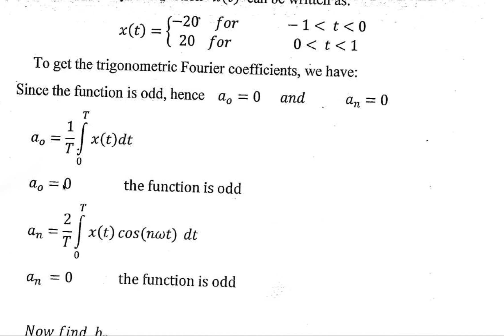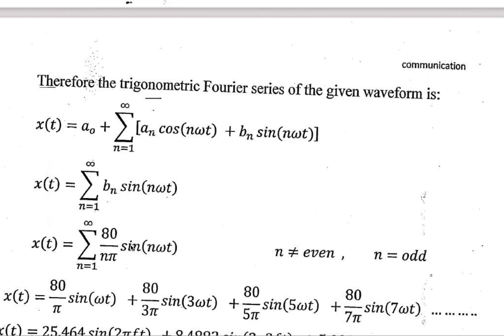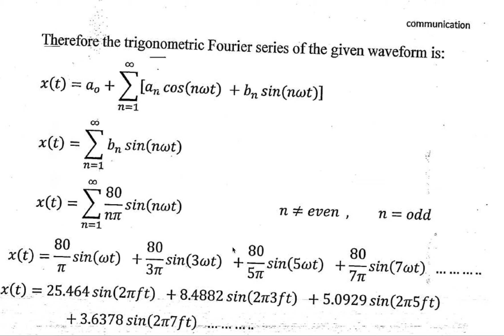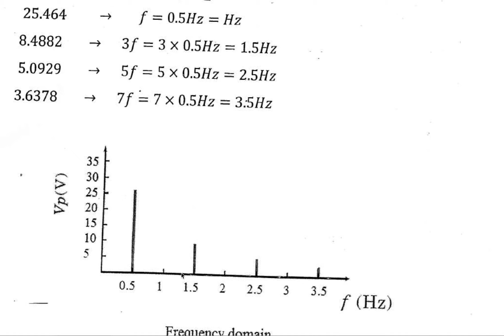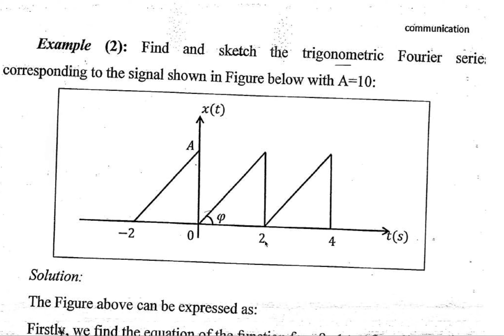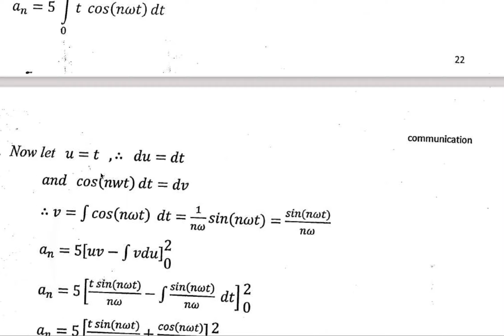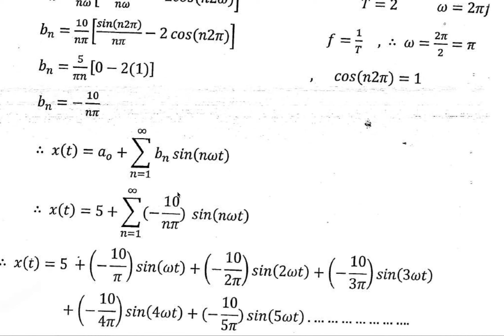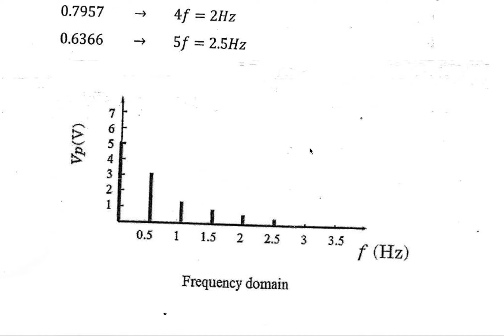3rd stage/ comm. fund. / fs3